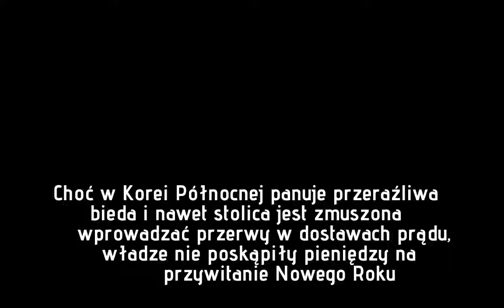Korea Północna świętuje Nowy Rok